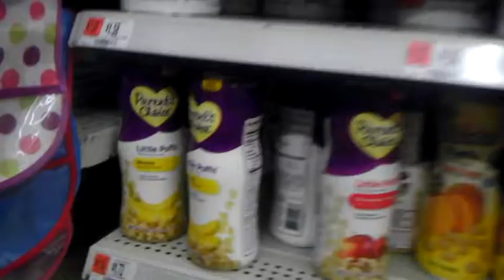EATING HEALTHY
Jessica and Brandon going grocery shopping. Trying to buy healthy food and eat better to get stronger. Tomorrow we shall GTL starting at 4AM! See you in the morning.